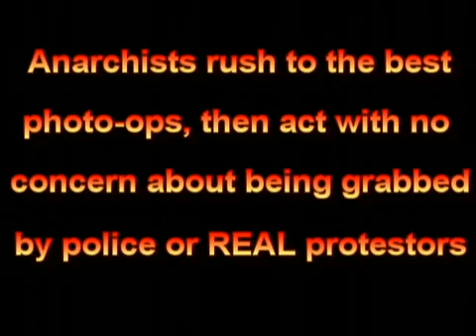Falszywa flaga-policja prowokuje i demuluje publiczną "sfere"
To są stróże prawa i porządku publicznego ? raczej stróże bezprawia, okrucieństwa i przemocy -- rekrutują ich spośród największych sadystów, i psycholi mają własne bojówki i podjednostki do prowokowania, niszczenia mienia, atakowania -- a winę zwali się później na niczego nieświadomych zwykłych ludzi to są stróże NWO